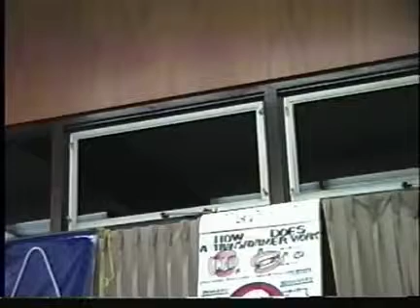Part 6 of 6 Eric Dollard Chris Carson Tesla Longitudinal Wave Energy